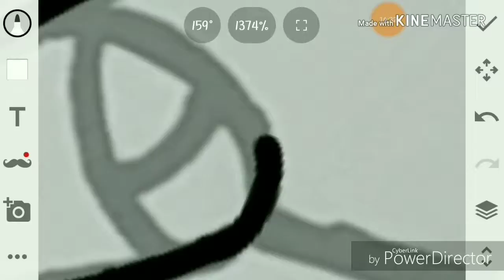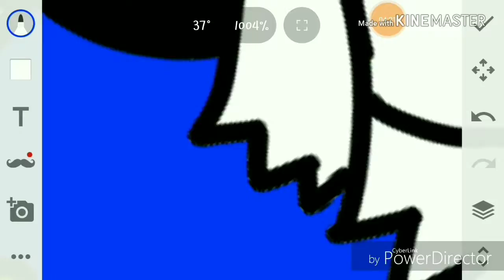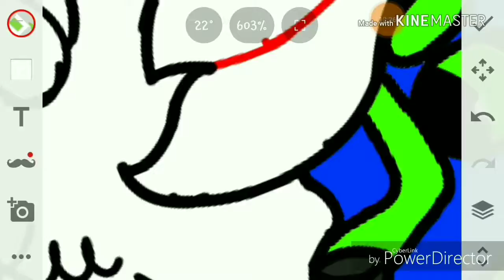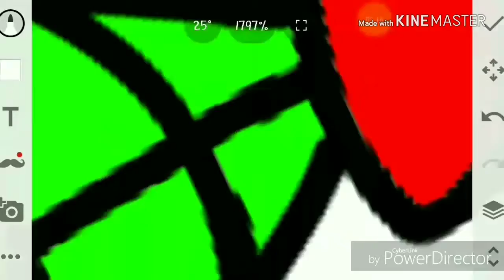SPEEDPAINT #13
HIYA DEKU SCRUB HERE XD and here's another speedpaint YEEEE! ^^ and ITS FREAKING SPLATOON AAAAAHHHHH ive wanted to draw deku in splatoon for so long but ive been procrastinating *sigh* i do that alot eh... hehe BUT IM GOING TO TRY TO PUT OUT VIDS FASTER! becuz lets face it my channel it...DYING! soon im going to do gameplays on my phone so plz tell me if you to see that! ^^ and yes ill try to find games furry related lol and i might do livestreams playing a game!

the song that was in this vid is not own by me so here is the music

Please follow me on these sites